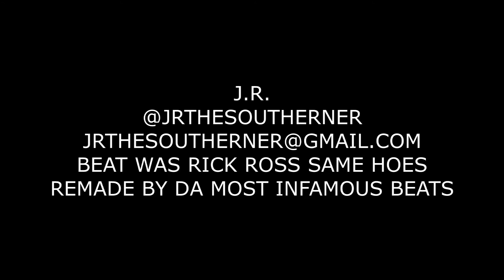LOUISIANA FREESTYLE BEAT REMADE BY DA MOST INFAMOUS BEATS1